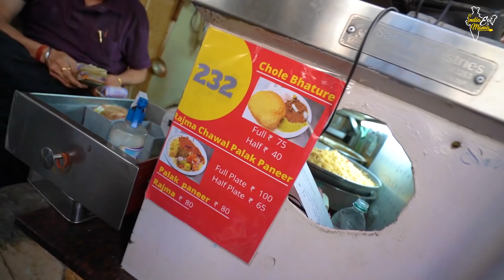Sadar Bazaar Famous 5 in 1 Lunch Veg Thali Rs. 70/- Only l Delhi Street Food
Address: 232, Toliye Wali Gali, Sadar Bazar, Old Delhi